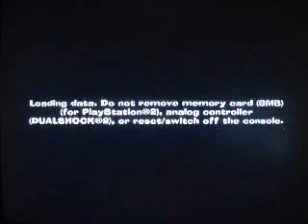Spyro A Hero's Tail W/UltimaShadow7 Part 17 Broken Elevator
Gotta love those broken elevators